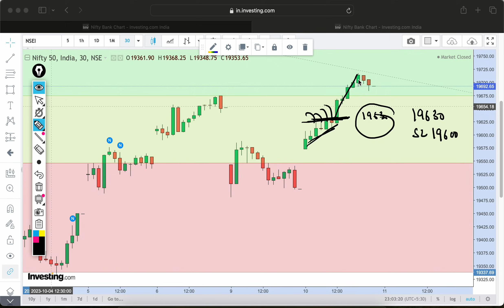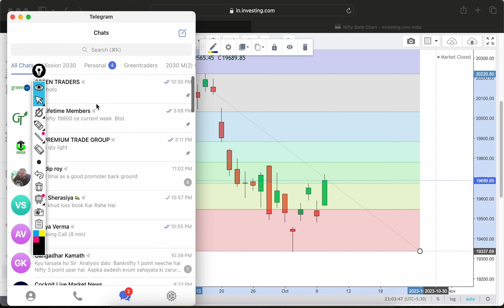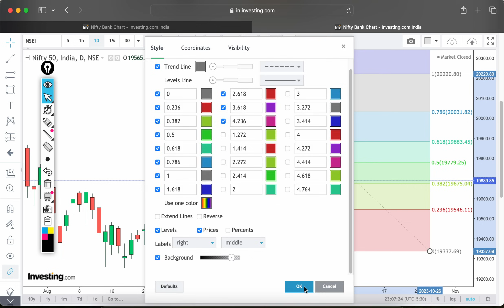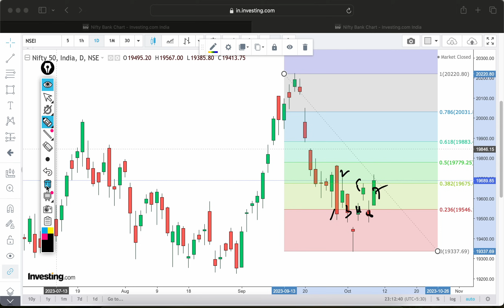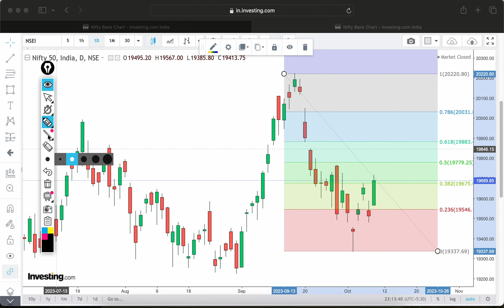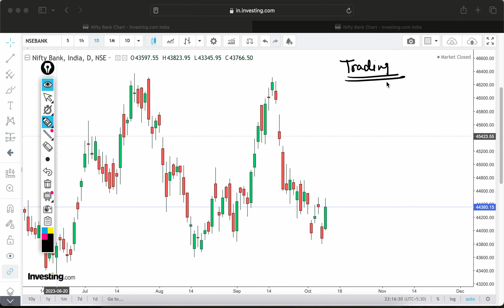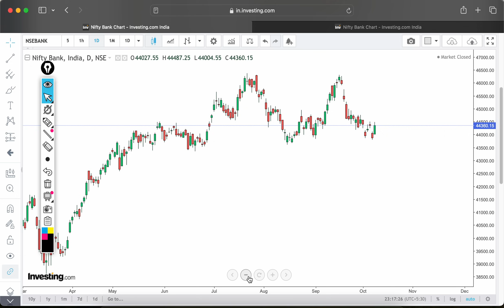Nifty and Banknifty prediction for tommorow/ Nifty and Banknifty view for tommorow